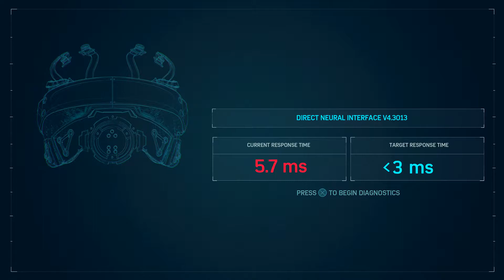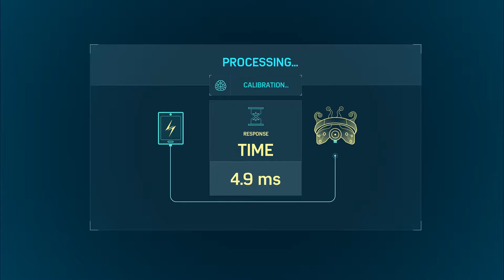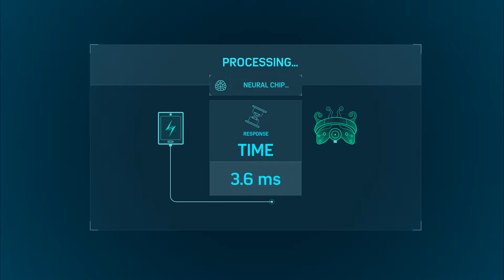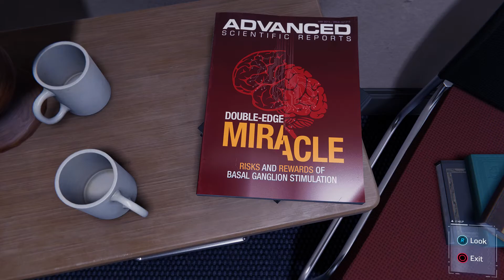Marvel’s Spider Man Remastered Mission Strong Connections